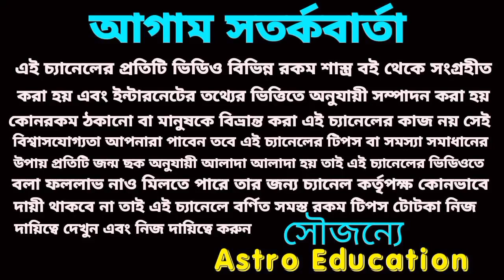সূর্যের রাশি পরিবর্তন পাঁচটি রাশির রাজ সিংহাসন প্রাপ্তি!